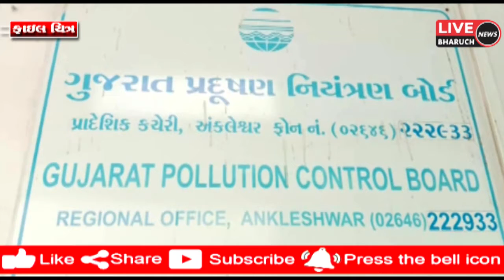ગુજરાત પ્રદૂષણ નિયંત્રણ બોર્ડની અંકલેશ્વર કચેરીનો કર્મચારી સંક્રમિત થતા સૅનેટાઇઝ કરી વર્ક ફ્રોમ હોમન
LIVE BHARUCH NEWS 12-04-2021/ગુજરાત પ્રદૂષણ નિયંત્રણ બોર્ડની અંકલેશ્વર કચેરીનો કર્મચારી સંક્રમિત થતા સૅનેટાઇઝ કરી વર્ક ફ્રોમ હોમન